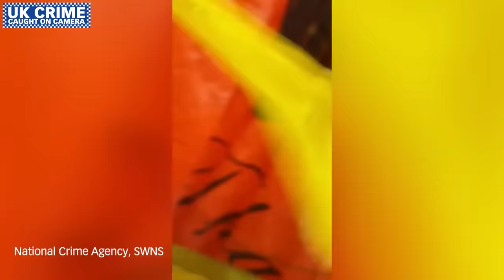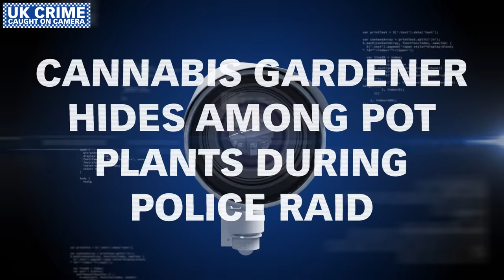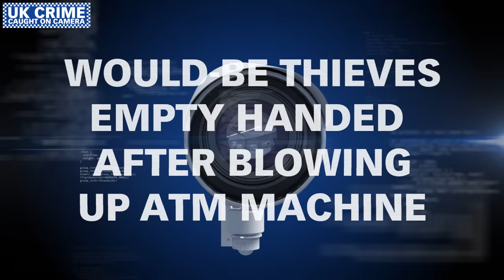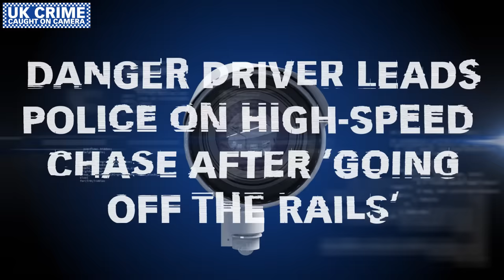UK Crime Caught on Camera: Most wanted crime boss; explosive ATMs; £22M drug op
The first season of NationalWorld’s UK Crime Caught on Camera continues with more footage of crime. On this week’s show you’ll see  men who blew up ATMs, a drug grower who was caught hiding among cannabis plants, and how one of the UK’s most wanted crime bosses was caught in Thailand. Additionally, this eighth edition of UK Crime Caught on Camera also features more police dashcam footage from officers across the country.